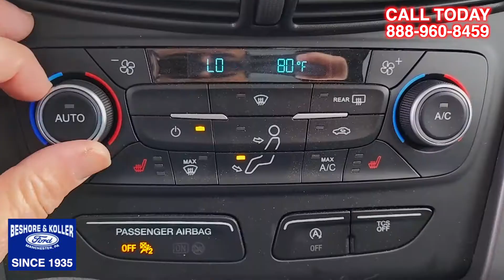Certified Pre-Owned 2018 Ford Escape SE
Certified Pre-Owned 2018 Ford Escape SE Clean CARFAX. CARFAX One-Owner. Odometer is 16579 miles below market average! Full listing in the comments of this post.